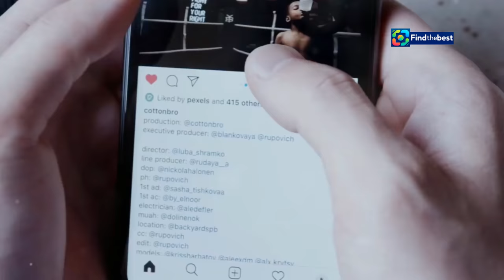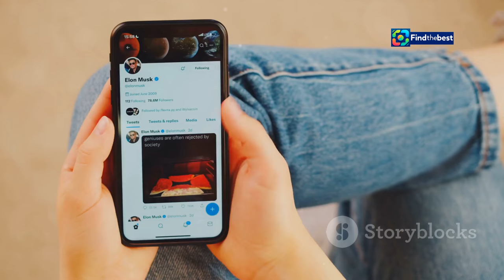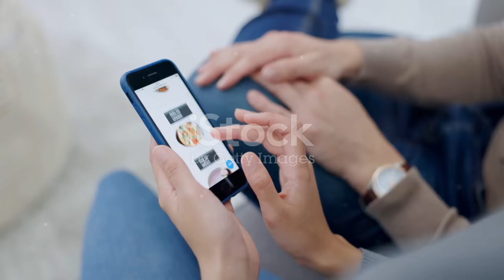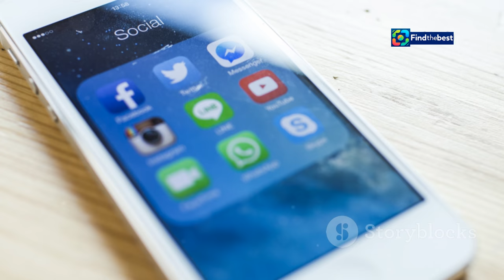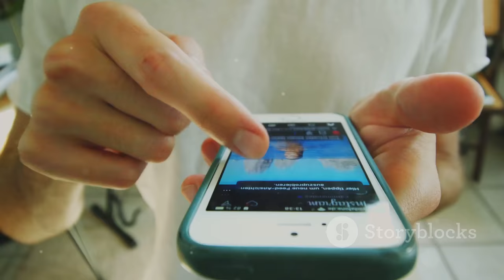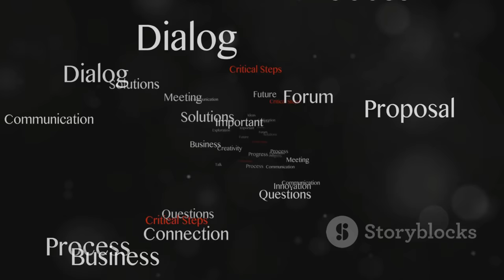Sanija Ameti greift an: Instagram-Post über Maria und Jesus gelöscht!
OUTLINE:
00:00:00 The Instagram Post That Sparked Outrage
00:01:30 Understanding the Controversy
00:03:01 A Swift Apology
00:03:43 Amplifying Mistakes
00:04:24 A Universal Responsibility
00:05:06 A Time for Reflection
00:05:49 The Importance of Religious Tolerance in a Diverse World
00:06:28 A Digital Age Imperative
00:07:13 Fostering Understanding and Empathy Online
00:07:56 Embracing Our Differences
00:08:32 Promoting Respect and Responsibility Online

(German):
🚫 **Zugriff verweigert!** 🚫 In diesem Video sprechen wir über die Kontroversen rund um Sanija Ameti und ihren kürzlich gelöschten Instagram-Post, in dem sie Maria und Jesus scharf kritisierte! 😱

🌍 **Was ist passiert?** Wir analysieren die Hintergründe dieser Debatte und warum der Post auf heftige Reaktionen stieß. War es Kunst oder ein Angriff auf den Glauben? Lassen Sie uns die Meinungen der Menschen in Österreich und darüber hinaus hören!

💬 **Diskussion:** Wir laden alle ein, ihre Gedanken und Kommentare zu teilen. Was denken Sie über die Grenzen der Meinungsfreiheit in sozialen Medien?

👉 **Bleiben Sie dran für mehr spannende Inhalte!**

### Title (English):
Sanija Ameti Strikes Back: Instagram Post about Mary and Jesus Deleted! 😲

### Description (English):
🚫 **Access Denied!** 🚫 In this video, we discuss the controversies surrounding Sanija Ameti and her recently deleted Instagram post, where she sharply criticized Mary and Jesus! 😱

🌍 **What Happened?** We analyze the background of this debate and why the post sparked strong reactions. Was it art or an attack on faith? Let's hear the opinions of people in Austria and beyond!

💬 **Discussion:** We invite everyone to share their thoughts and comments. What do you think about the limits of freedom of expression on social media?